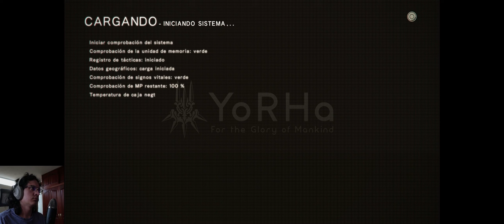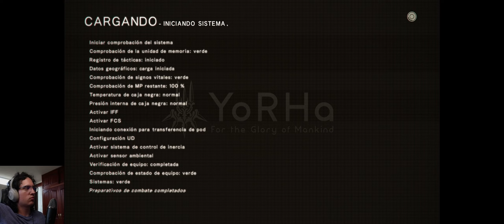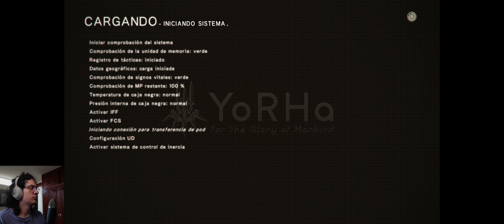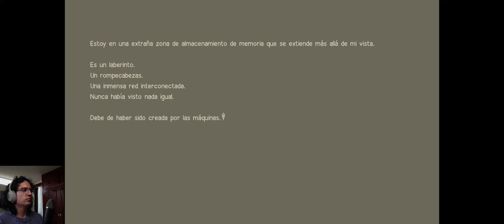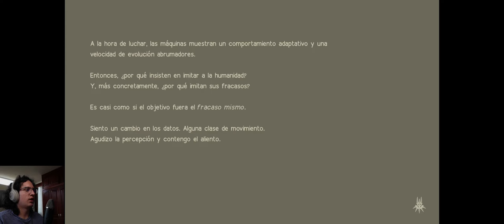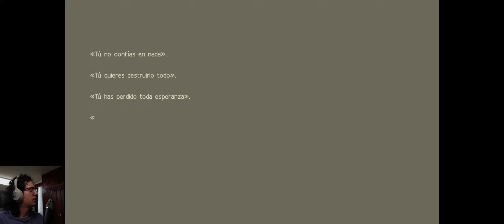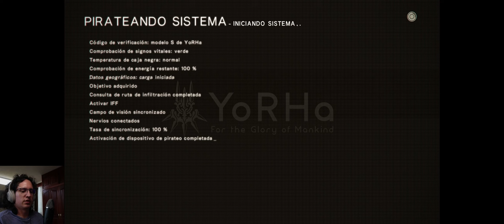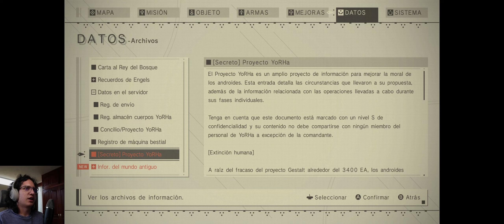Nier Automata - Parte 22 - Español - 1440p